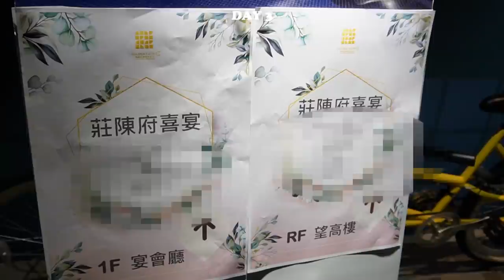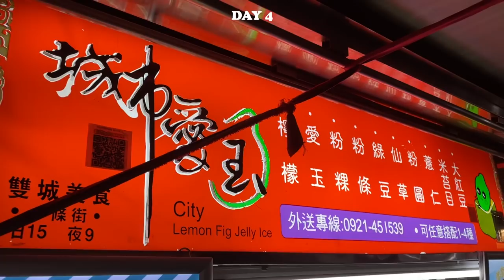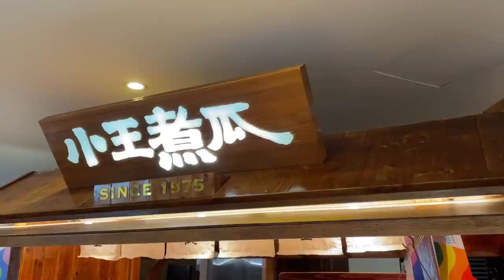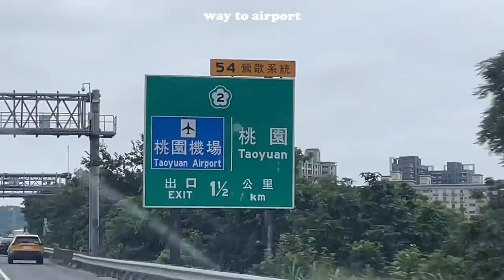母親節快樂 台北最愛火鍋店 參加朋友婚禮 台北第一名清粥小菜 Aesop新店落成 瑞瑞出發加拿大｜駱 SEB vLOg #8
時間過得飛快 五月一下就過了
這個月瑞瑞出發加拿大去找我姐
好羨慕 我也好想出國啊～

母親節：晶華飯店 晶華軒
火鍋店：橘色
婚禮：將捷鬱金香酒店 望高樓
清粥小菜：小品雅廚
Aesop：信義誠品 2F

SONY ZV-E10
iPhone 12